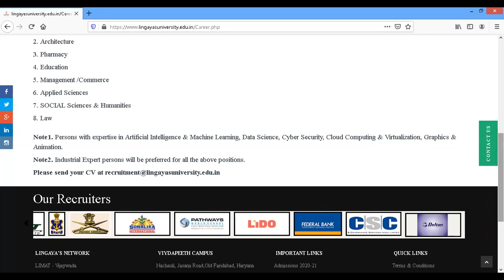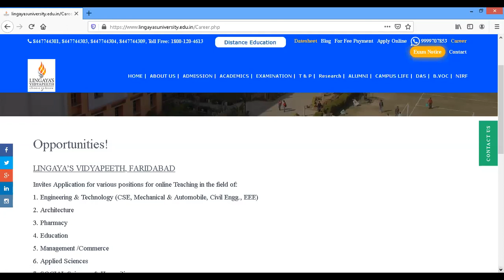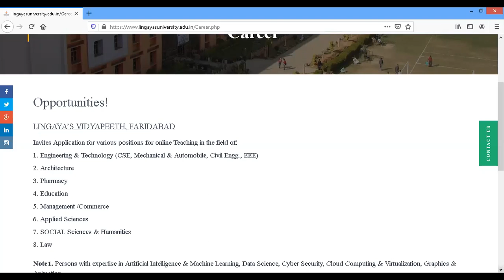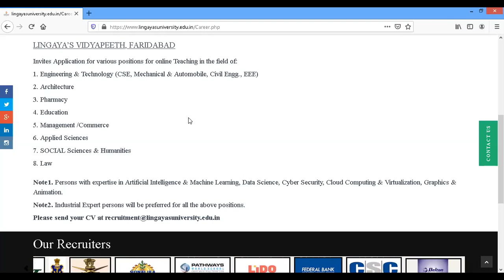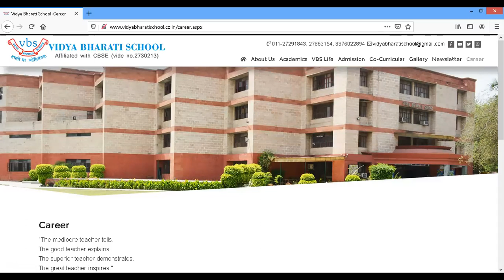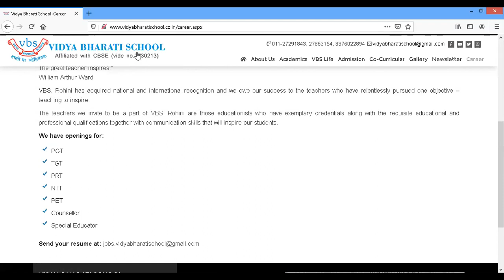4th September - Open Jobs for Assistant & Asso. Professors and School Teachers in Delhi & NCR.